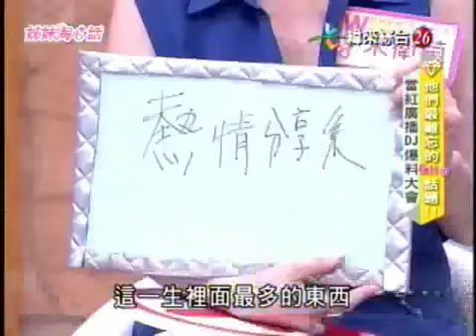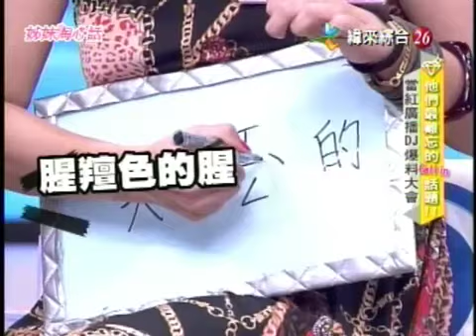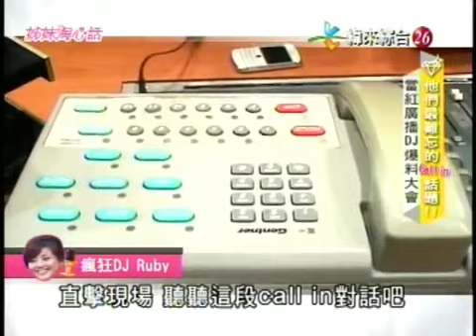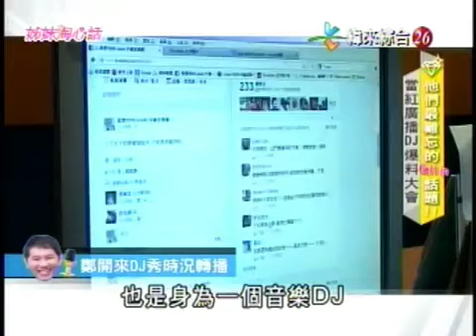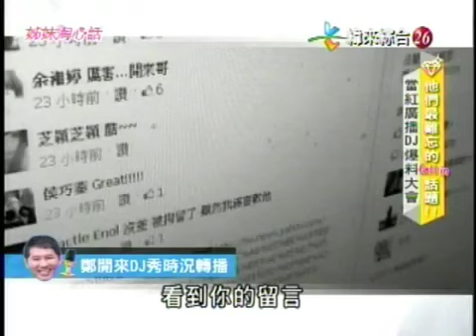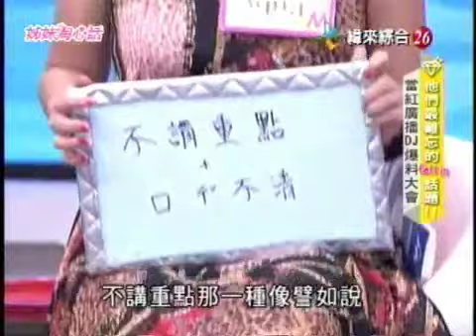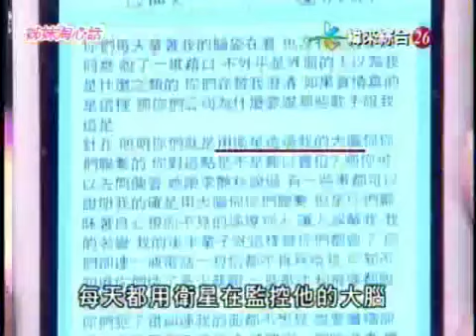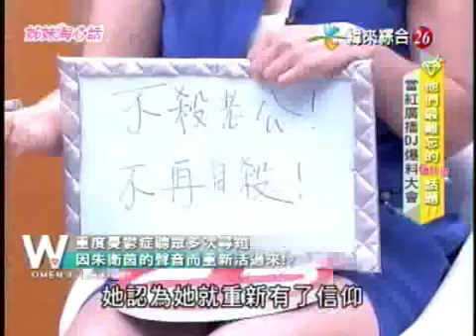20120904 姊妹淘心話 他們最難忘的Call in話題 當紅廣播DJ爆料大會